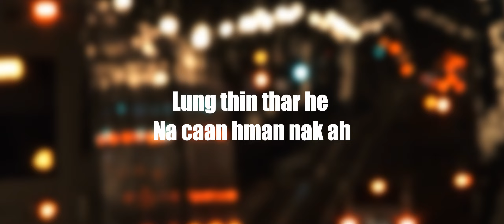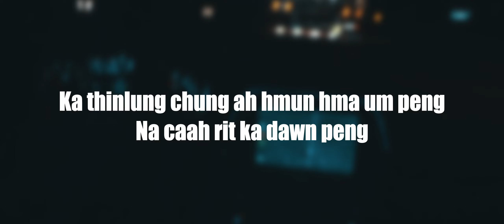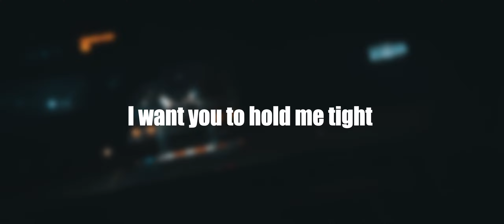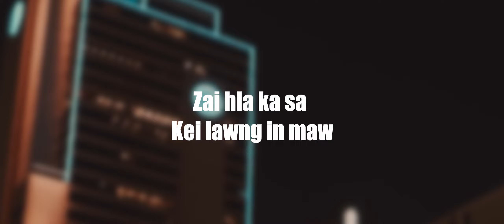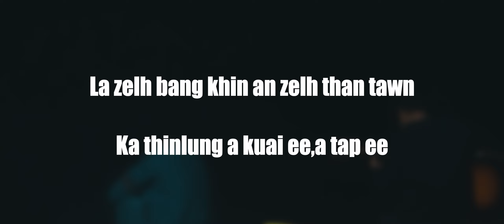Zelo Cung- Zaan Dai 2/Aking Sample -Ft/Prod.Nun Cung